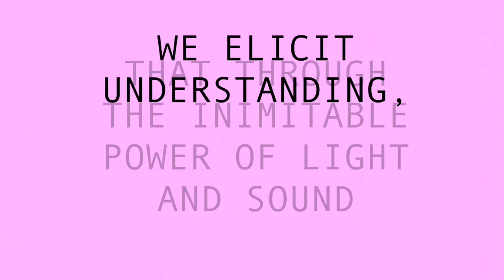CAAM Presents: 30 Years in 30 Seconds-Jason Luz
Celebrating 30 years of CAAM - BECAUSE dir. by Jason Luz